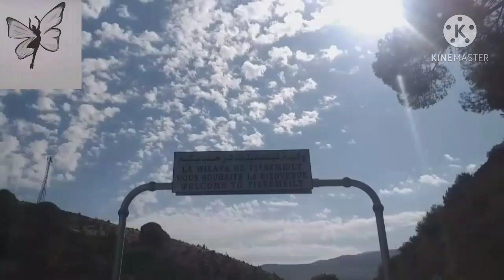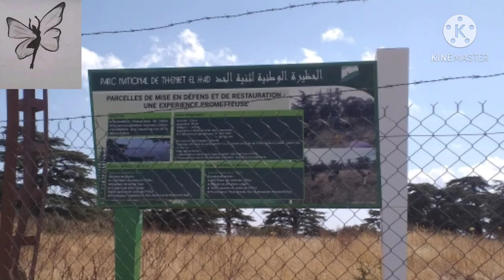ارواحو تكتشفو معيا غابة المداد 🌲🌲 بثنية الحد بولاية تسمسيلت قمة فلجمال 🇩🇿🇩🇿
تسمسيلت_غابة المداد_حضيرة_#ثنية_الحد